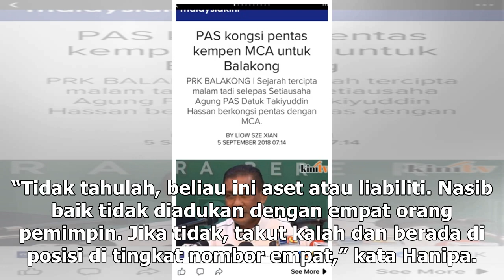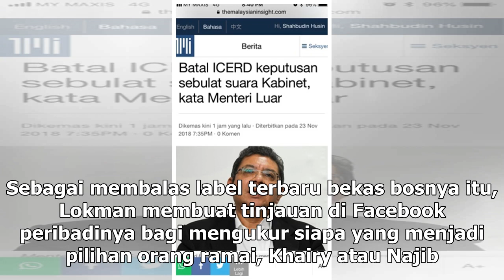Hanipa: Khairy sindir menteri PH tapi kalah undian pemimpin ‘lobak’ Umno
Hanipa Maidin membidas Khairy Jamaluddin, walau tidak menyebut namanya, yang menyindir dua menteri kabinet kerajaan Pakatan Harapan. — Foto oleh Shafwan Zaidon KUALA LUMPUR, 21 Dis — Timbalan menteri di Jabatan Perdana Menteri membidas Khairy Jamaluddin yang menyindir agar dua menteri tidak dibuang ...